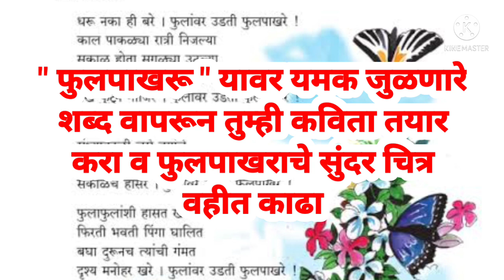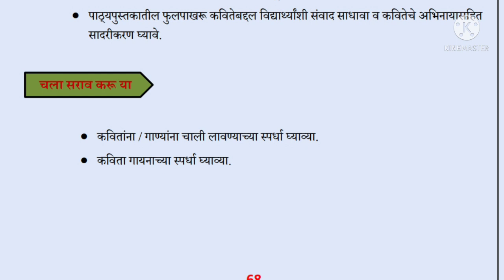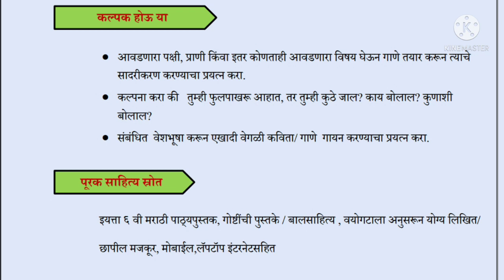Bridge Course /इ.सातवी मराठी/क्षेत्र मौखिक भाषा विकास/कौशल्य वाचन लेखन/ दिवस सदतिसावा/6August 2021